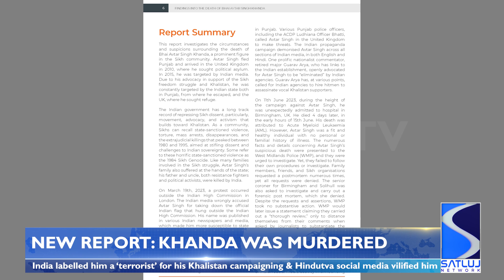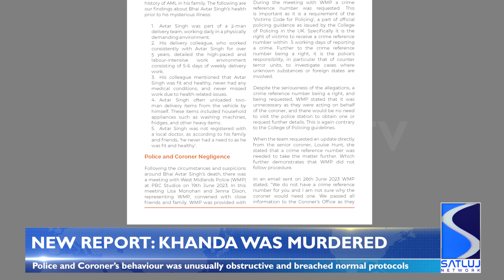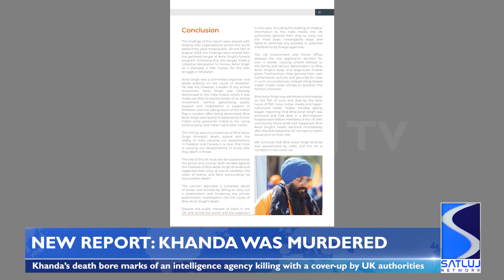New Report: Khanda was murdered & State is covering it up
"Bhai Avtar Singh Khanda was assassinated by India and the UK is
complicit in the cover-up."
That’s the conclusion of a report released over the weekend by the combined efforts of several Sikh organisations investigating the death of the Khalistan campaigner in June.
The report details evidence supporting the conclusion.